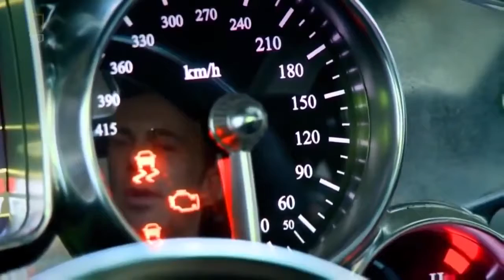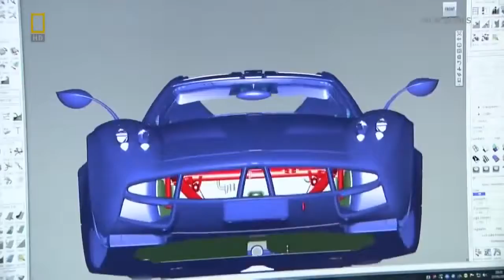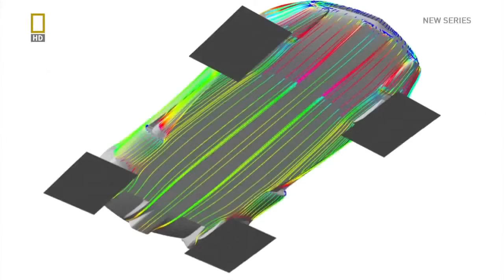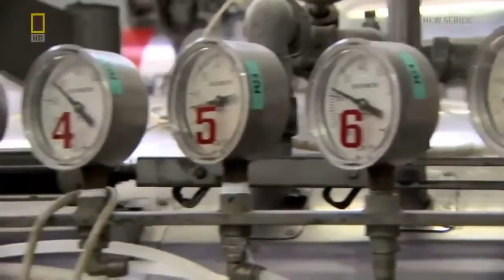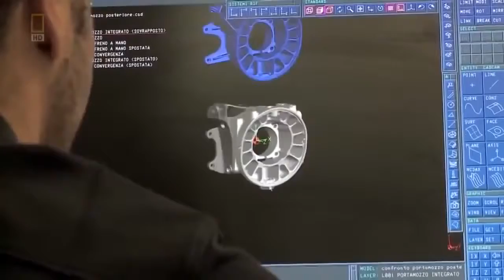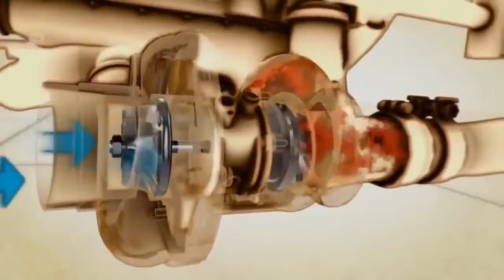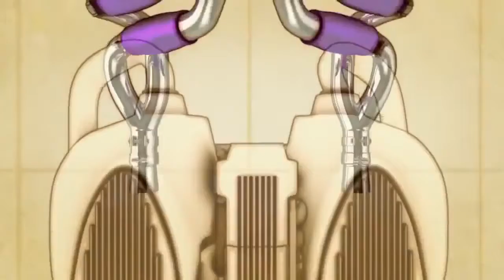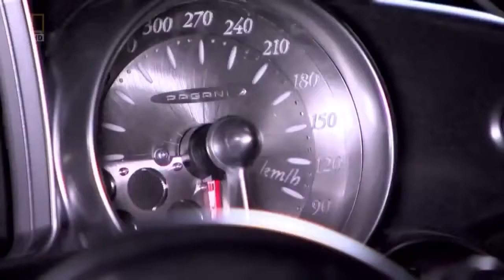Pagani Huayra - Documentary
The Pagani Huayra is an Italian mid-engined sports car produced by Pagani. Succeeding the company's previous offering, the Zonda, it had a base price of €850,000. It is named after Huayra-tata, a Quechua wind god. The Huayra was named "The Hypercar of the Year 2012" by Top Gear magazine and received a very positive review when tested by Richard Hammond on Top Gear. The Huayra was previously the fastest road car to go around the Top Gear Test Track, setting a time of 1:13.8, beating the previous record of 1:15.1 set by the Ariel Atom V8 in January 2011, but was beaten by the McLaren 675LT in June 2016 that set a record of 1:13.7.

On February 11, 2015 it was reported that the Pagani Huayra has been sold out. The Huayra was limited to just 100 units as part of Pagani's agreement with engine supplier Mercedes-AMG.

The Huayra uses a twin-turbo, V12 engine developed by Mercedes-AMG specially for the Huayra. The Huayra's 6.0-litre engine, the M158, produces 730 PS (720 hp, 539 kW) and 811 lb·ft (1,100 N·m) of torque. Its top speed is about 238 mph (383 km/h) and it has a 0-60 acceleration time of 2.8 seconds. Using Pirelli tires, the Pagani Huayra is capable of withstanding 1.66 g of lateral acceleration at speeds of up to 230 mph (370 km/h).

The Pagani Huayra uses a seven-speed sequential gearbox and a single disc clutch. The choice not to use a dual-clutch in an oil bath was due to the increase in weight of over 70 kg (154 lb), thus negating any advantage of the faster gear changes in a double-clutch transmission. As a result, the entire transmission weighs 96 kg (212 lb).

The car is equipped with Brembo brake calipers, rotors and pads. The calipers have four pistons in front and four in the rear. The rotors are drilled carbon ceramic, 380 mm (15.0 in) in diameter and 34 mm (1.3 in) thick.